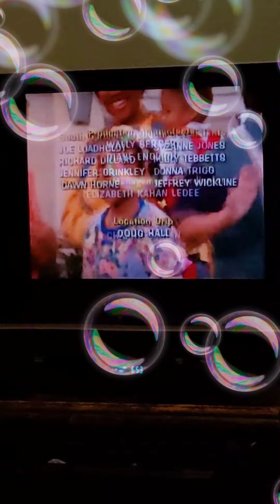Taking Care Of Business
Written By
Carin Greenberg Baker

Directed By
Chuck Vinson